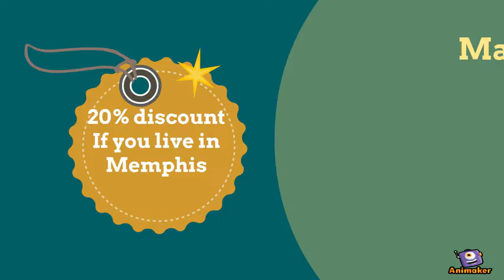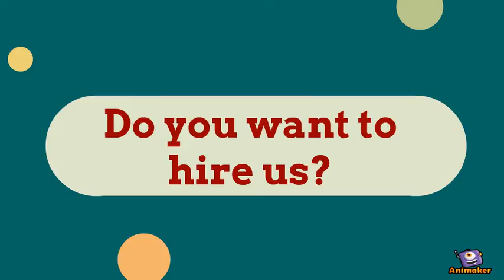englishhhhh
Animated Video created using Animaker dddd